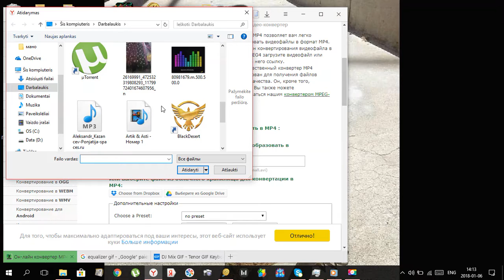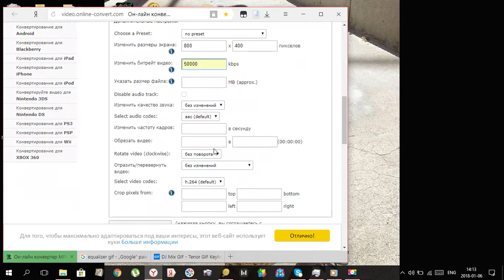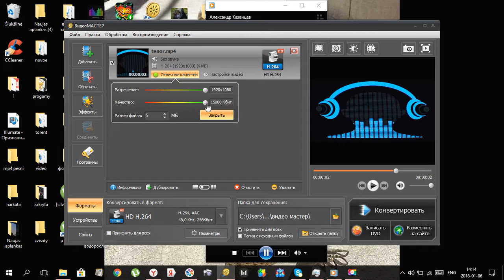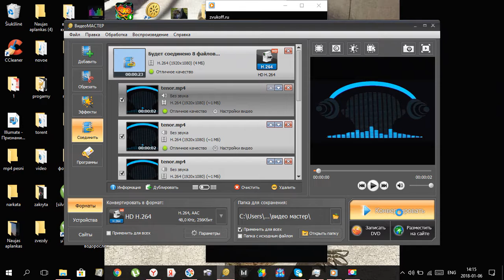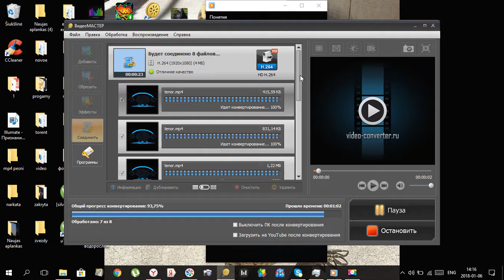создаем видео из гифки .создаем эквалайзер на ютуб с музыкой без головной боли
.создаем эквалайзер из анимации